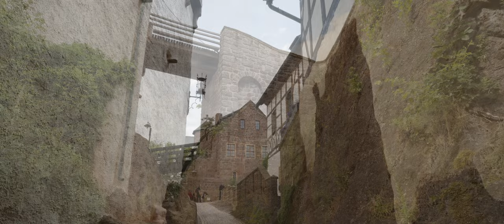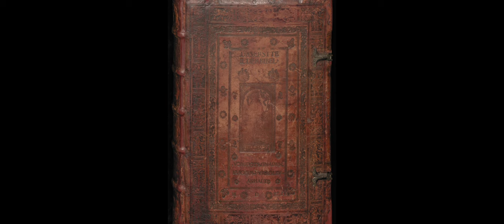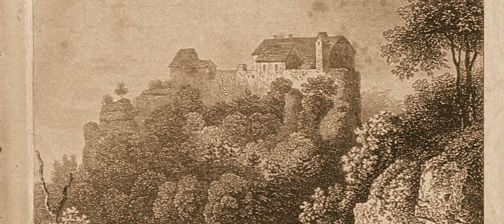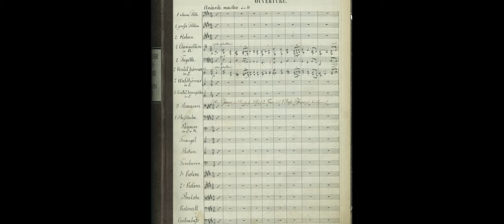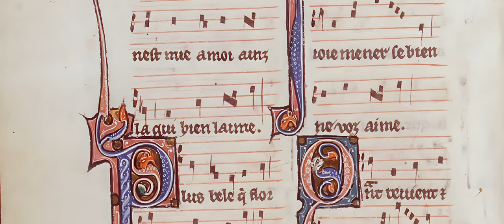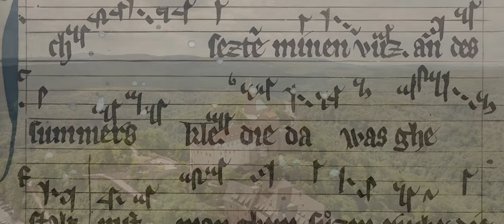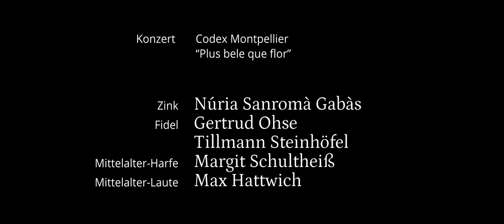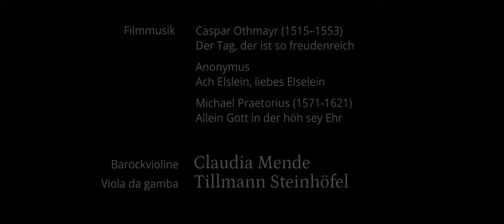Wartburg - Klingende Thüringer Residenzen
Thüringer Barockorchester Capella Jenensis
KLINGENDE THÜRINGER RESIDENZEN

Walther von der Vogelweide (um 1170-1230):
Palästinalied

Gesang: Christine Mothes
Zink: Núria Sanromà Gabàs
Fidel: Gertrud Ohse, Tillmann Steinhöfel

Elisabeth-Ballade
„Die Engel von den Himmelen“

Gesang: Christine Mothes
Mittelalter-Harfe: Margit Schultheiß
Mittelalter-Laute: Max Hattwich

Codex Montpellier
“Plus bele que flor”

Mittelalter-Harfe: Margit Schultheiß
Mittelalter-Laute: Max Hattwich

Magedeburger Frühlingslied
„Ich setzte mînen fuoz“

Gesang: Christine Mothes
Fidel: Gertrud Ohse
Mittelalter-Harfe: Margit Schultheiß

Produktionsleitung: Gertrud Ohse, Daniela Döhler-Schottstädt, Tillmann Steinhöfel
Sprecher: Markus Fennert
Buch, Interview: Yvonne Andrä
Kamera & Bildgestaltung: Wolfgang Andrä, Marius Böttcher
Tonmeister: Georg Obermayer
Drohnenaufnahmen & Editor: Wolfgang Andrä
Lichtgestaltung: Marius Böttcher
Kameraassistenz: Paul Andrä, Felix Gerbig
Produktionsassistenz: Martin Richter

Produktion: Capella Jenensis e.V.

Gefördert von der Sparkassen-Kulturstiftung Hessen-Thüringen sowie der Deutschen Postcode Lotterie.